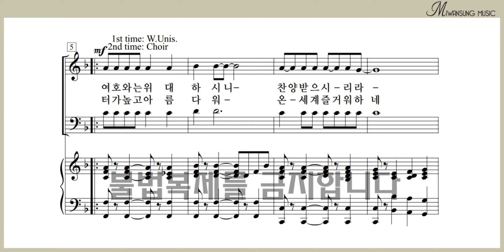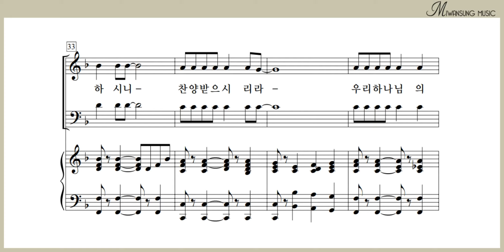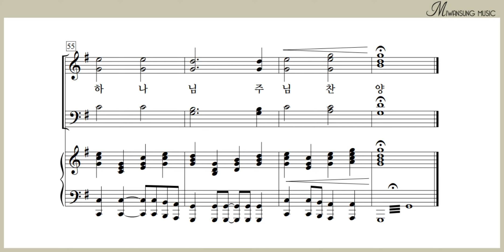여호와는 위대하시니 / 하이라이트 28집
하이라이트 28집 / 여호와는 위대하시니
[구매링크]